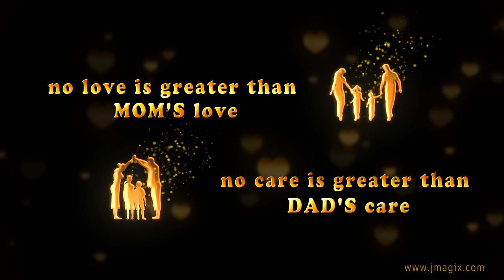Happy Parents day greeting animated video , Digital greeting , no copyright video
* Re-use of content allowed only with modification(Don’t use it ,as it is and publish it as your content).
* Attribution to ‘J MAGIX’ is not required but is always appreciated.